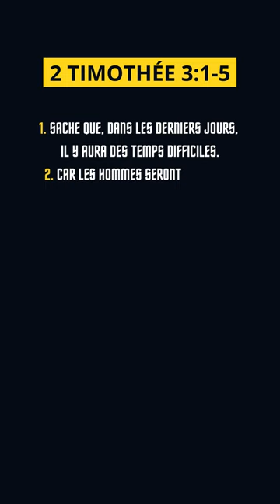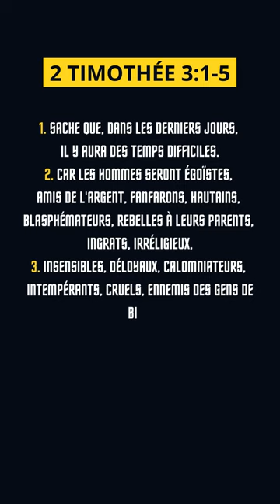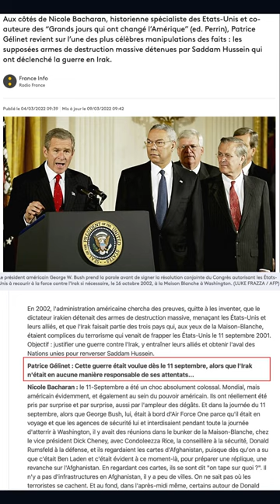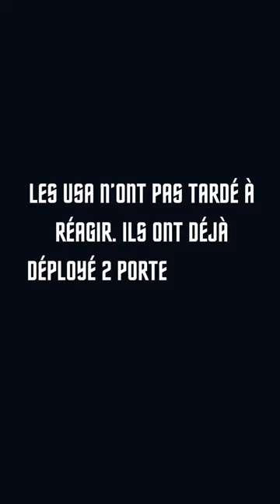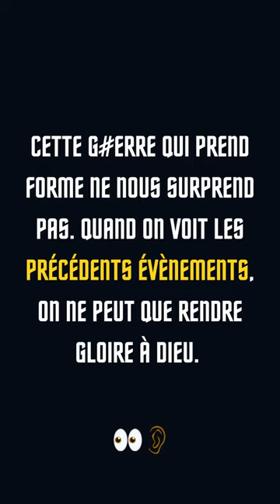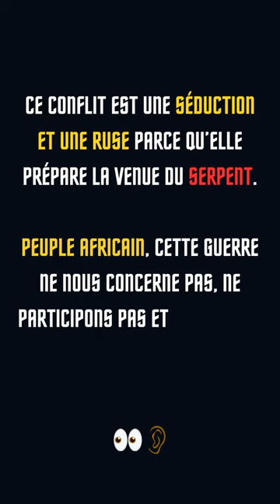LES TEMPS DES NATIONS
Ecclésiaste 1:11"On ne se souvient pas de ce qui est ancien; et ce qui arrivera dans la suite ne laissera pas de souvenir chez ceux qui vivront plus tard."

Daniel 11:32"...Mais ceux du peuple qui connaîtront leur Dieu agiront avec fermeté, 33 et les plus sages parmi eux donneront instruction à la multitude..."